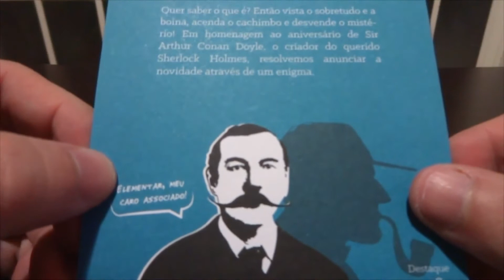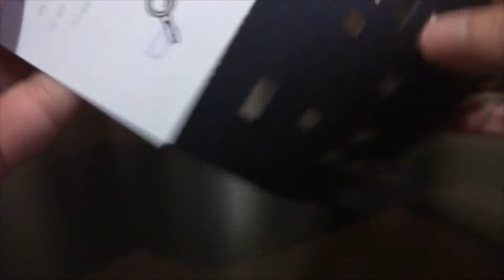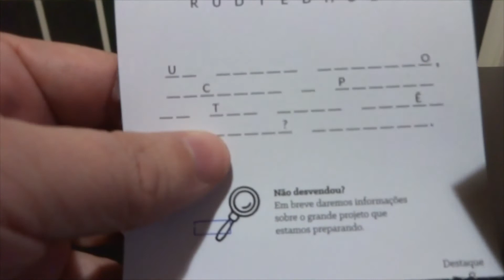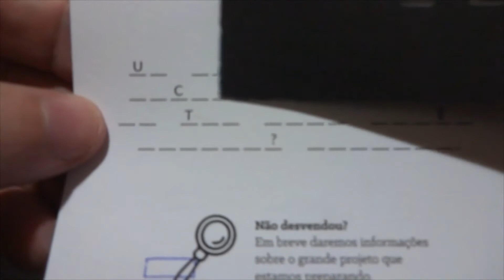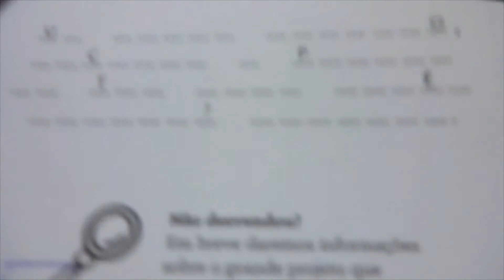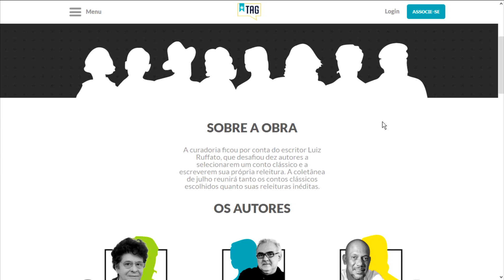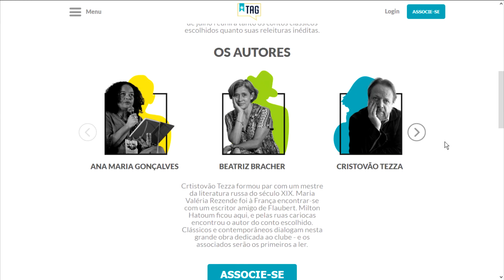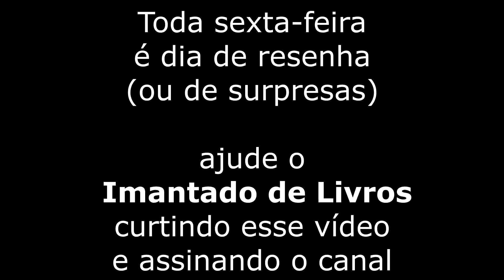Desvendando o Enigma da TAG - Experiências Literárias (julho de 2017)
Afinal, o que era aquele enigma que veio na TAG - Experiências Literárias de maio de 2017?